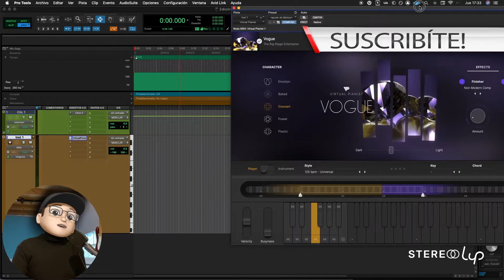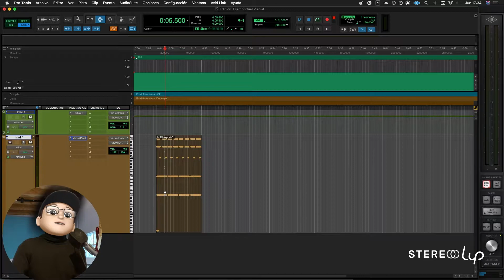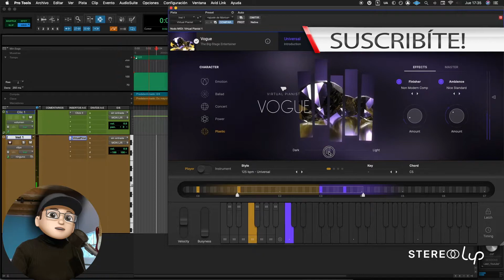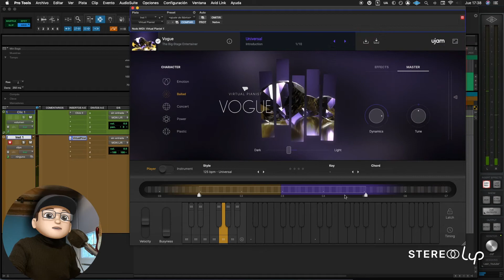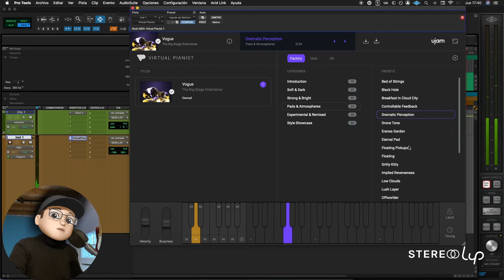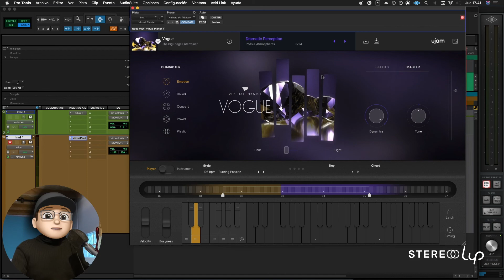Probamos el nuevo VIRTUAL PIANIST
∞ ACADEMIA STEREOLUP ∞

[CURSOS CON ACCESO DE POR VIDA]

Cursos de Mezcla, Mastering, Pro Tools, Studio One, Cakewalk, Ableton, FL Studio, Programación de baterías, Afinación de voces y más contenido